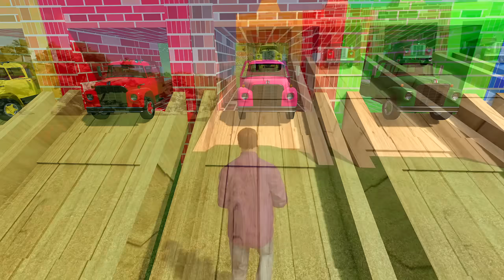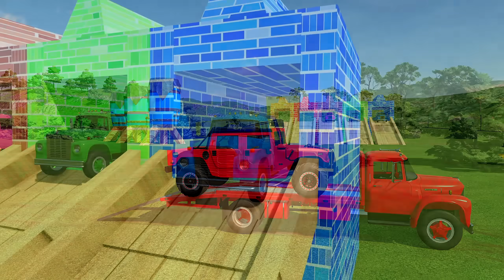TRANSPORTING HUMMER H1 & FREIGHTLINER CARS WITH LOADSTAR TRUCKS - Farming Simulator 22